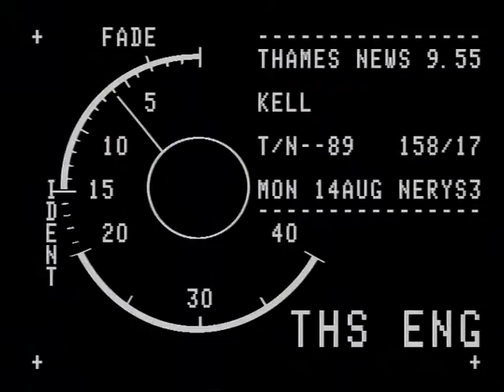TN-89-158-017.m4v | Thames News Archive Footage